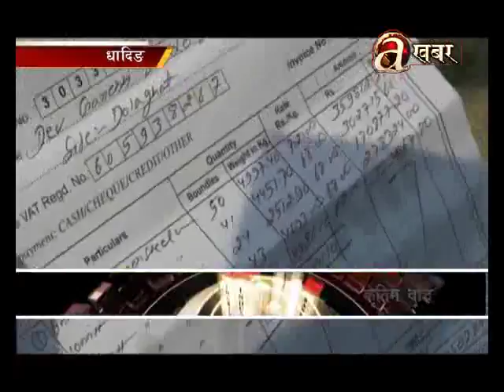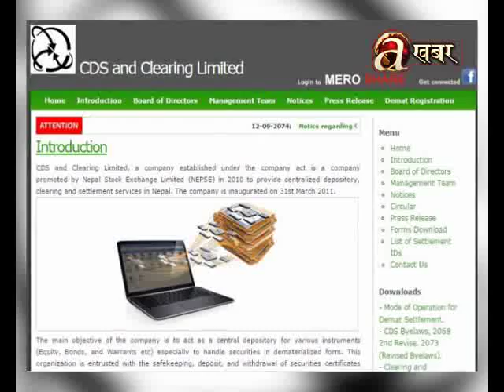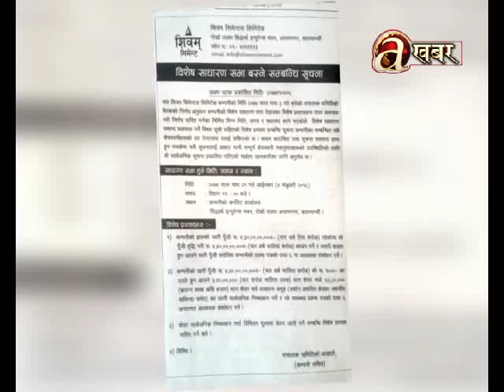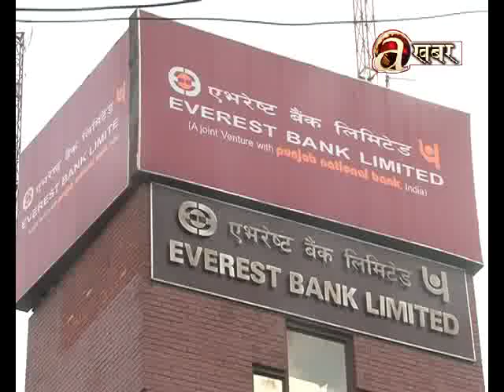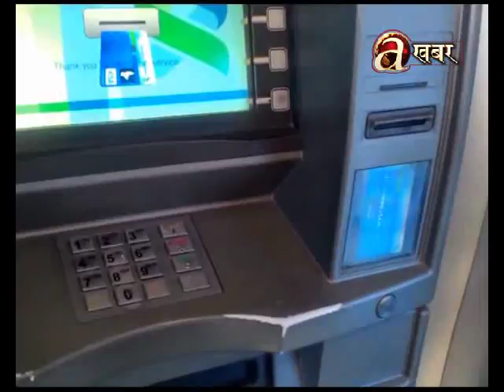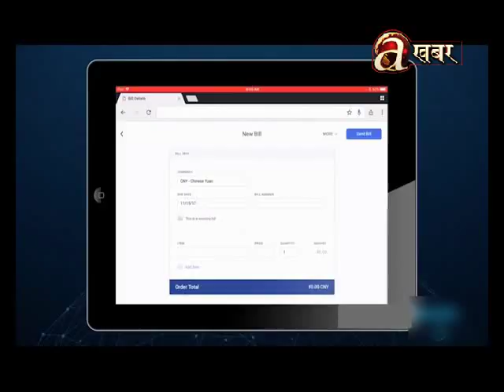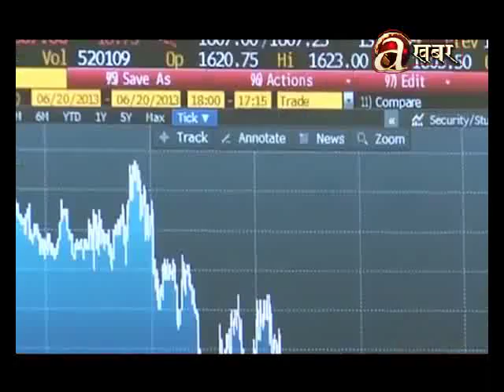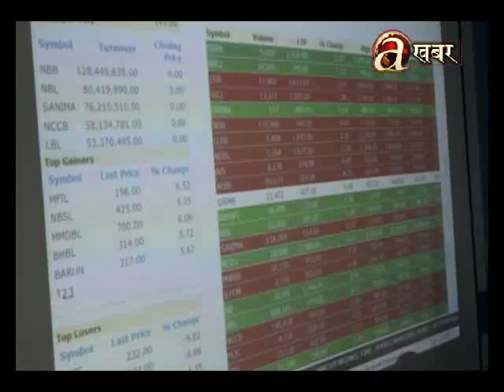Avenues @ Business - 19.01.'18